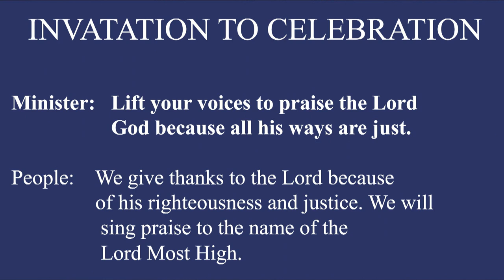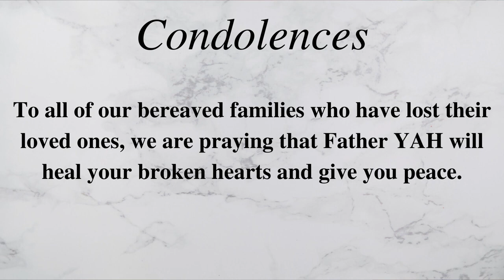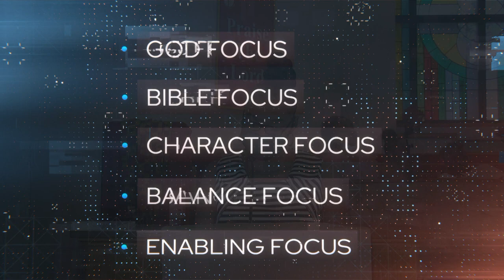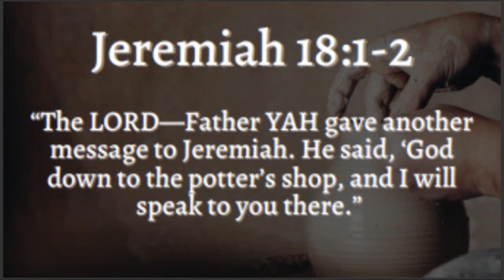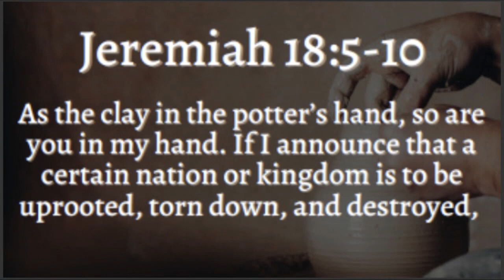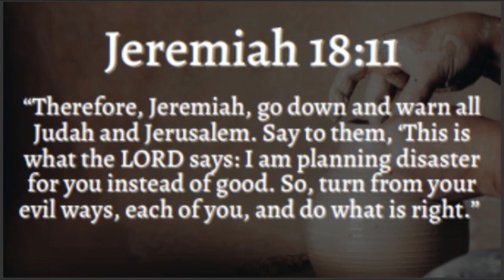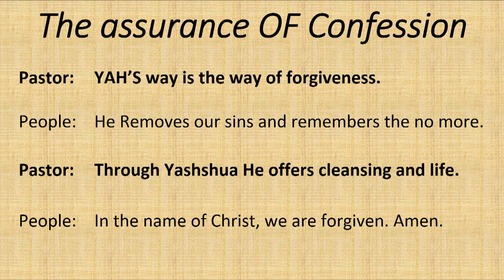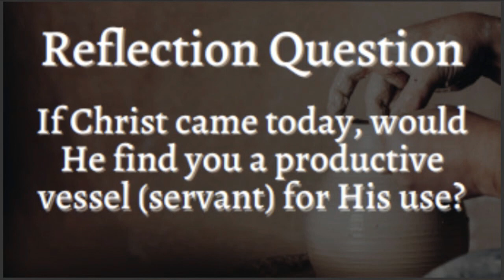3 September 2022 CLAY IN THE POTTER'S HANDS Shaping Evil Against a Disobedient People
New Covenant Missionary Baptist Church. Phoenix, Il 60426
 "CLAY IN THE POTTER'S HANDS: Shaping Evil Against a Disobedient People"
Jeremiah 18: 1-11
Speaker: Richard D McCreary II Ph.D. Pastor
3 September 2022